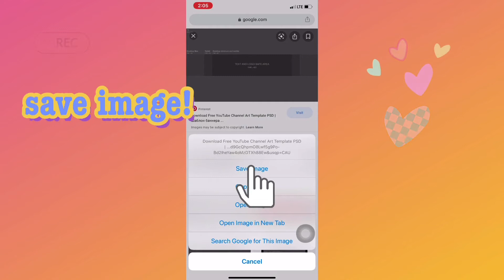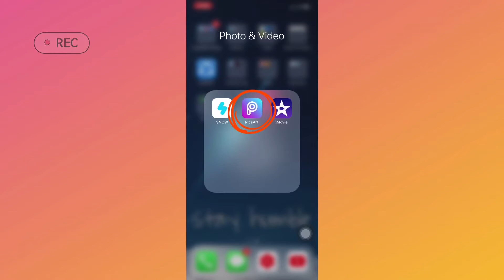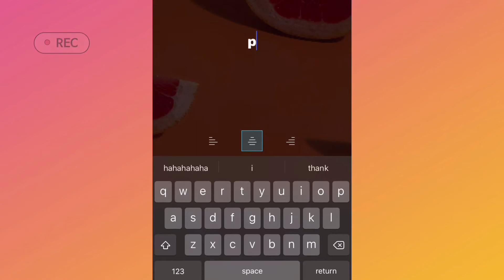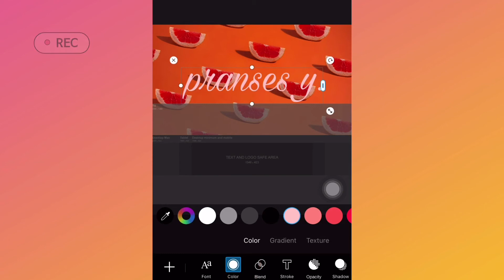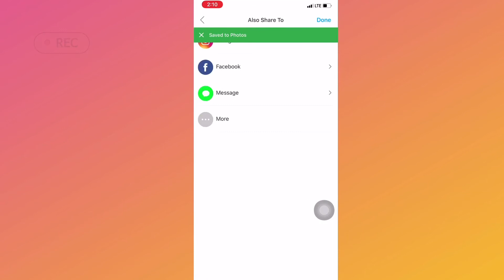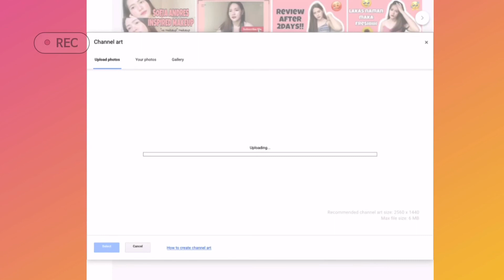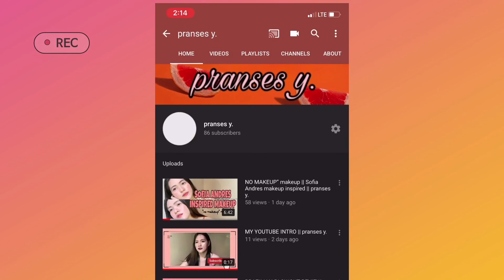EASY YOUTUBE BANNER TUTORIAL! || step by step || pranses y.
Super easy and very basic youtube banner tutorial.
App used here: PicsArt!